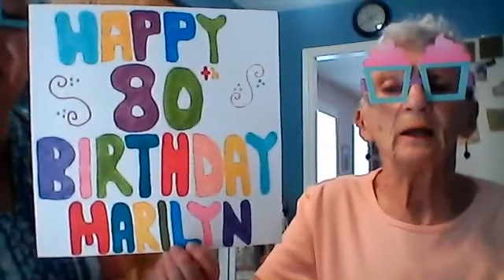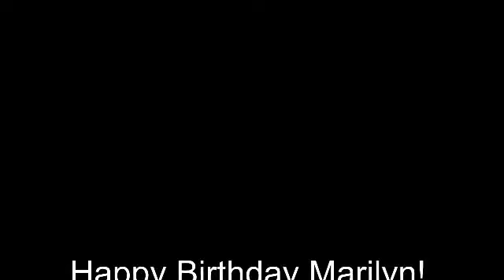Marilyn's 80th Birthday Video!